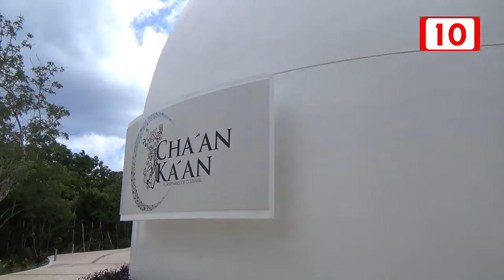Programa "1,000 estrellas" busca concientizar a sobre el consumo de sustancias ilícitas